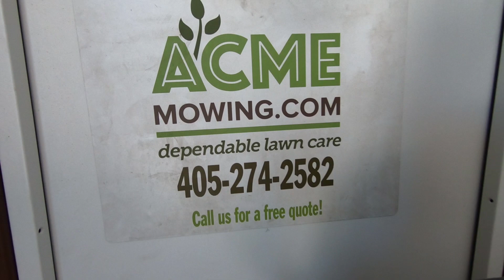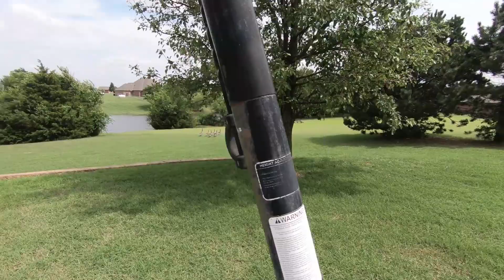#144 How much do YOU charge for a lawn? Keep mowers clean. Love those that really need it. 💖💲✌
#144 ACME Mowing and Lawn Care vlog.  We talk about how much we charge for 2 lawns and show you a tool we use to keep our mowers clean!  Love those that are the hardest to love.

Mailing address for ACME Mowing:
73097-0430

Our stuff (so far):
16’ x 7’ tandem axle trailer
GoPro Hero 3, 5 and 6.
 5 gal. SureCan Rack Green Touch
 2.2 gal. SureCan Rack Equipment Defender line reel